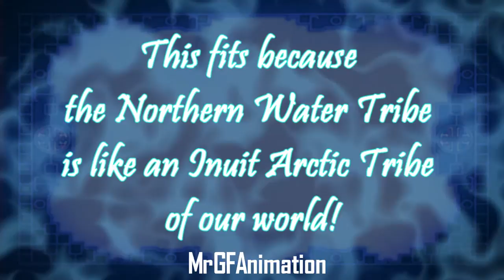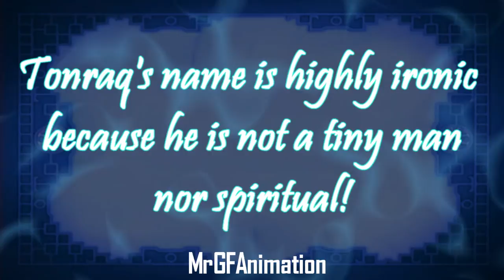Legend of Korra: Inuit Names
If you were wondering if the names of the Legend of Korra make sense, this video can answer this question.